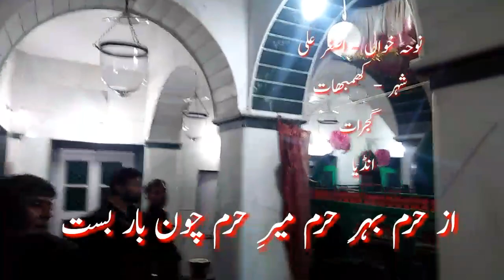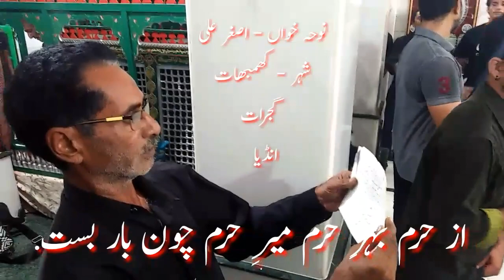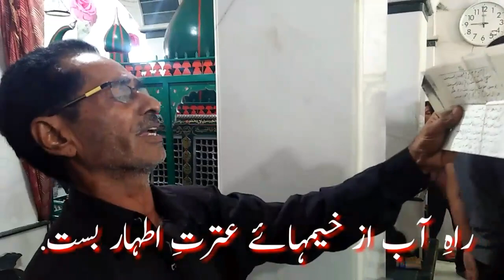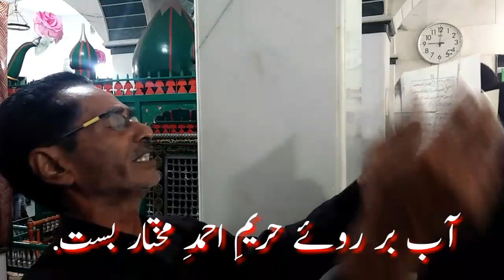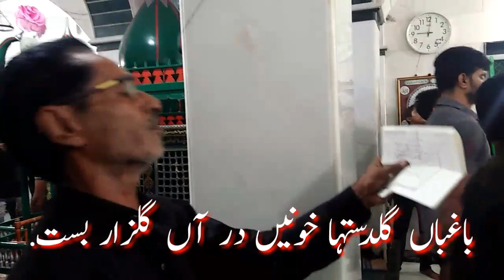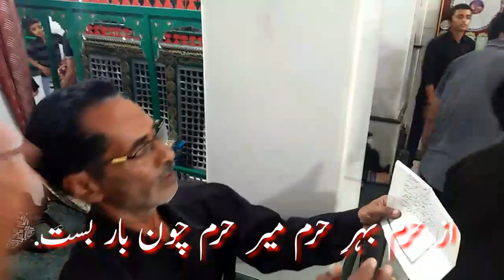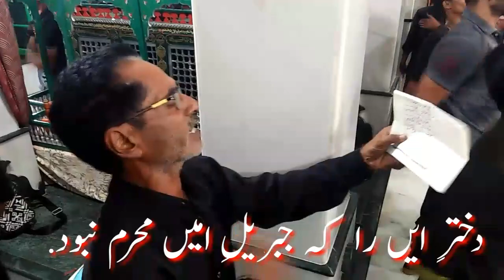Nawha_Azadaari Of Khambhat. Az Haram, Behre Haram, Meer e Haram Choon Baar bast.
Nauha Khwaan:- Janab Asghar Ali Sahab.

Nauha:- Az Haram, Behre Haram, Meer e Haram Choon Baar bast. (Farsi)

Written By:-

Video Graphy By:- Mirza Ali Akbar

Venue:-Khambhat, Gujarat, India.

Date:- 2nd October 2019.
            2 Safar. Hijri 1441.

Please Recite Surah-Al-Fatiha In Loving Memory Of Marhoom"Mirza Navroz Ali".